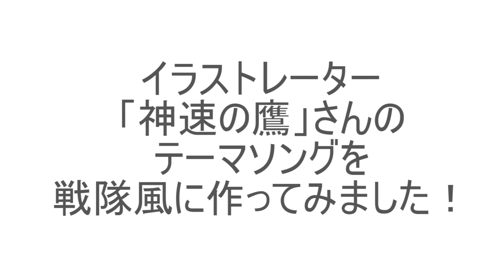神速の鷹／か～よ 最強イラストレーター鷹さんの歌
いつもお世話になってる元職場仲間でもあるイラストレーター神速の鷹さんの歌を戦隊チックに作りました！

唄い方も戦隊チックにやりすぎてる感が半端ないけどｗ今までの自分にはないオリジナル曲になりました！